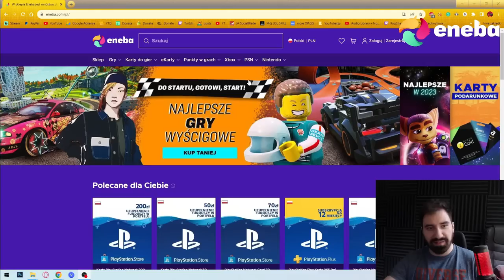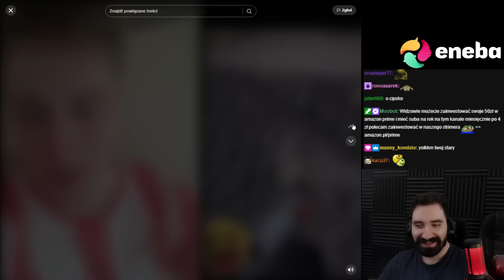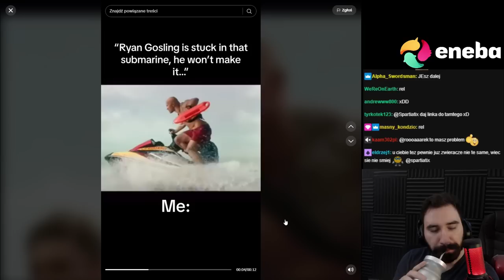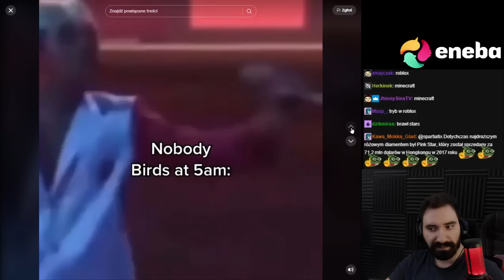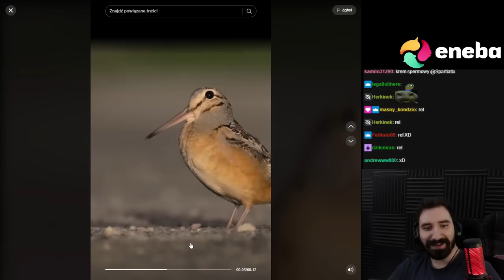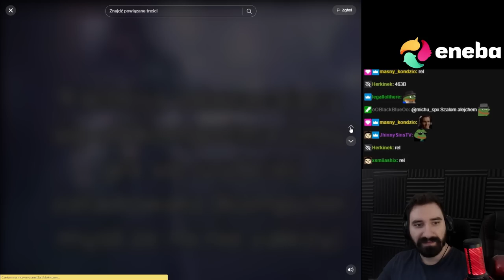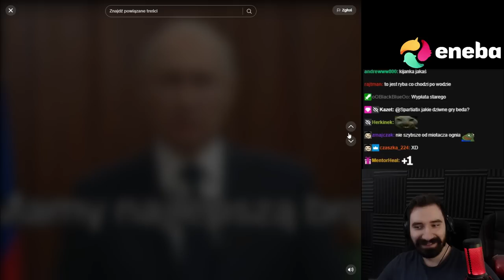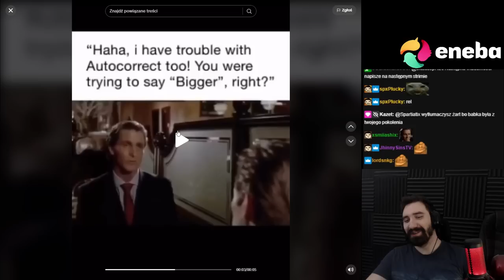NAJLEPSZE TIKTOCZKI KTÓRE WPROWADZĄ CIĘ W STAN SZCZĘŚCIA OSTATECZNEGO